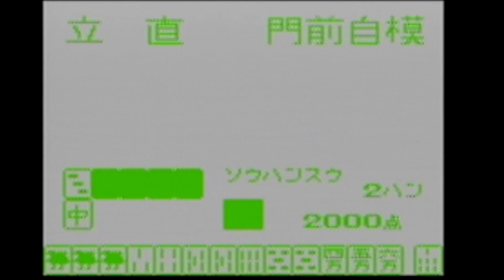#6 ニチブツマージャン 吉本劇場 【GB】【たぶやん】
ニチブツマージャン 吉本劇場 【GB】を実況プレイ